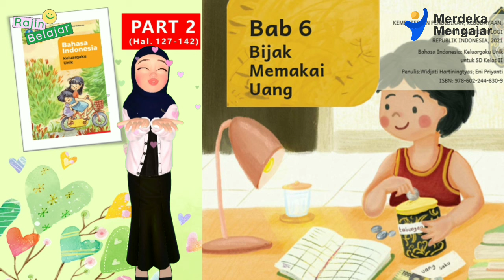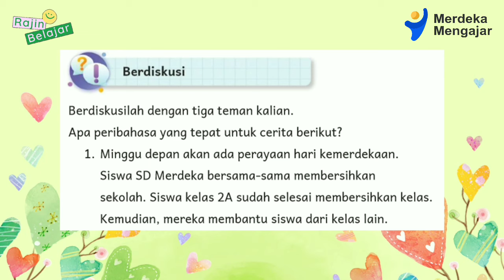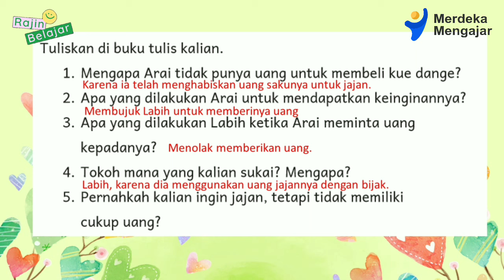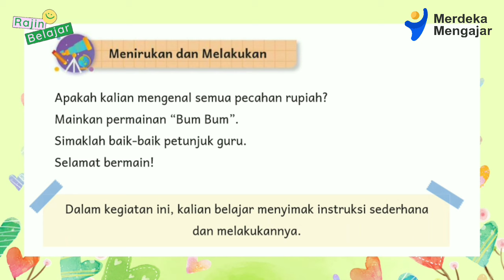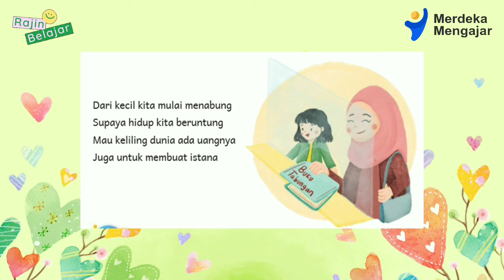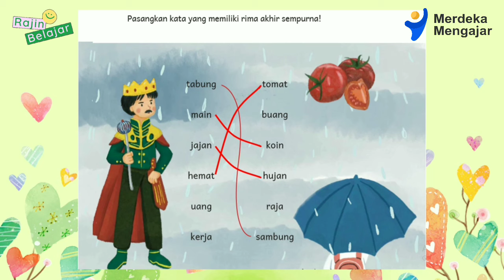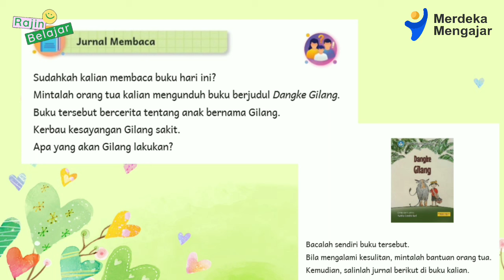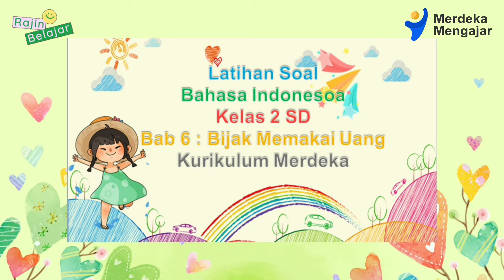(Part 2) Bahasa Indonesia Kelas 2 SD Bab 6 : Bijak Memakai Uang (Hal. 127-142) || KuMer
Video Pembelajaran Fase A kelas 2 Sekolah Dasar (SD) - Bahasa Indonesia (Keluargaku Unik) Bab 6 : Bijak Memaikai Uang || Kurikulum Merdeka

Terima kasih.